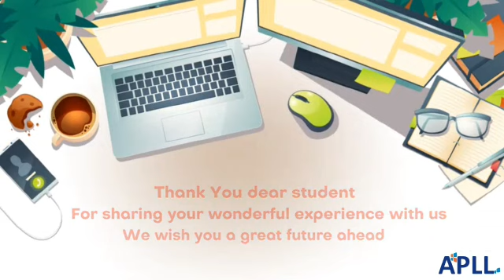Students Talk Session